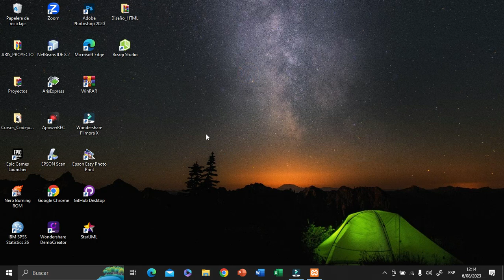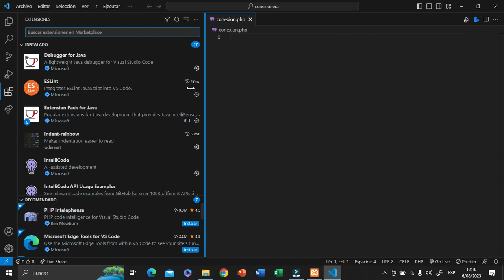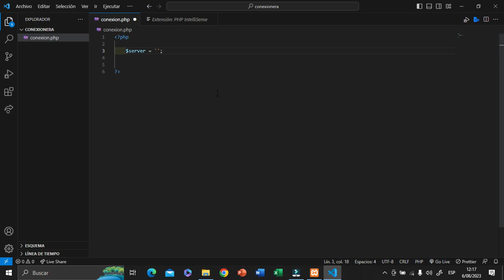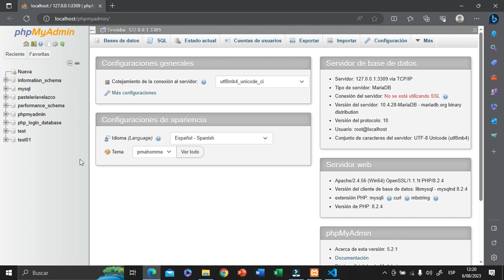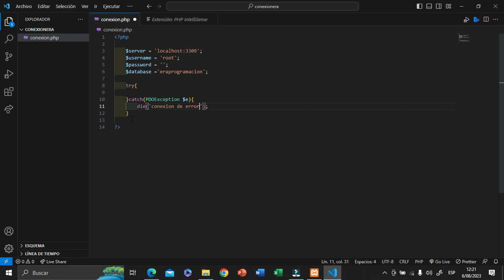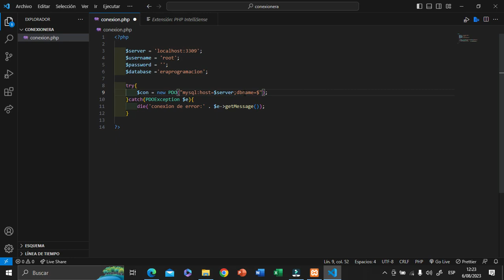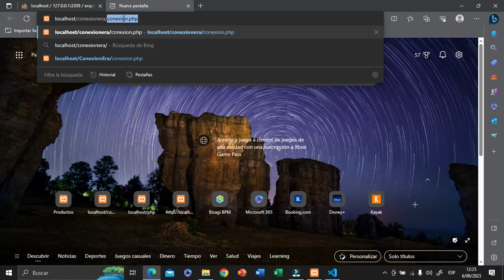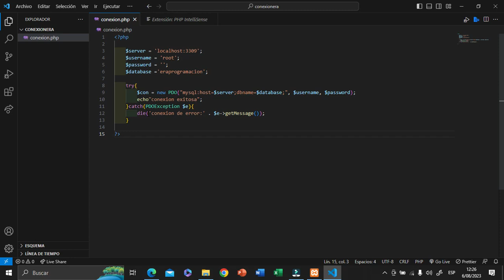Cómo Conectarse a una Base de Datos MySQL en phpMyAdmin usando XAMPP (Guía Paso a Paso)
🔍 Aprende a Conectarte a una Base de Datos MySQL en phpMyAdmin con XAMPP

En este completo tutorial paso a paso, te guiaré a través del proceso de establecer una conexión exitosa entre PHP y una base de datos MySQL utilizando XAMPP como plataforma de desarrollo.

✅ ¿Qué Aprenderás?
Instalación y configuración de XAMPP.
Creación de una conexión sólida entre PHP y MySQL.
Conceptos fundamentales sobre cómo PHP y MySQL colaboran para almacenar y recuperar datos.
Pasos detallados para crear un entorno de desarrollo local con XAMPP.
Si eres nuevo en el mundo de la programación web y deseas aprender cómo interactuar con bases de datos, este video es perfecto para ti. No importa si nunca has trabajado con bases de datos antes; este tutorial te proporcionará la base sólida que necesitas para empezar a construir aplicaciones web dinámicas y funcionales.

¡Únete a nosotros y descubre cómo dar vida a tus proyectos web conectando PHP a una Base de Datos MySQL utilizando XAMPP, desde cero!

🔗 Descargar XAMPP: XAMPP